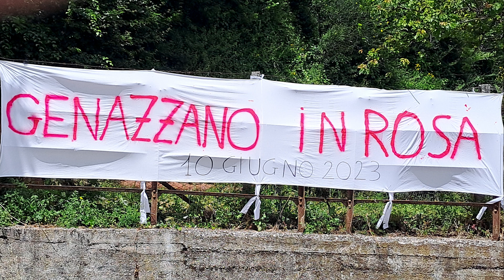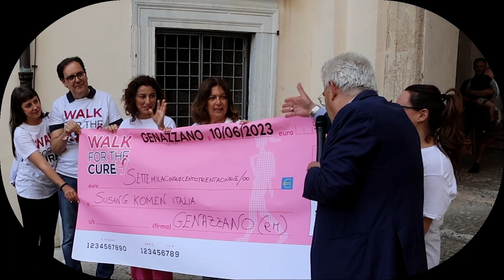Camminare contro il tumore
Genazzano (Rm): sabato 10 giugno 2023 si è svolta la manifestazione "Walk for the cure", una camminata per raccogliere fondi da donare all'associazione "Susan G. Komen Italia" che promuove e sostiene la ricerca scientifica per trovare cure contro il cancro nelle donne come quello al seno. Questa camminata di 7 chilometri cui hanno aderito centinaia e centinaia di persone, soprattutto donne, ha visto anche lo svolgimento su un percorso di nove chilometri di una gara competitiva organizzata dalla ASD Atletica Genazzano.